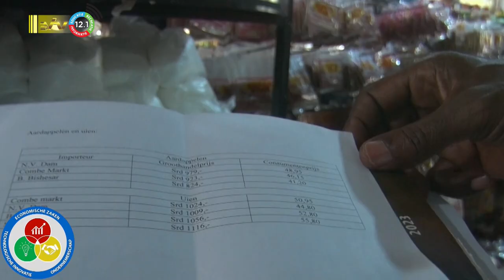03 11 2023 Korte berichten: ECD, ADHIN, LVV